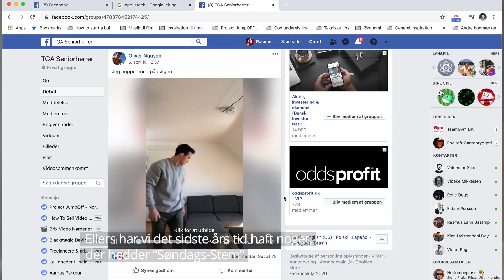VEJEN MOD EM - "Lockdown"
Mathias og Julia sætter i den her film ord på det savn til gymnastikken, træningen, vennerne og sammenholdet mange oplever for tiden. De er begge en del af bruttolandsholdet og trods en anderledes hverdag, holder drømmen om at repræsentere Danmark og udsigten til igen at se holdkammeraterne og hallen dem i gang. Giv dem et like for deres ærlighed og del filmen med andre, der også savner gymnastikken